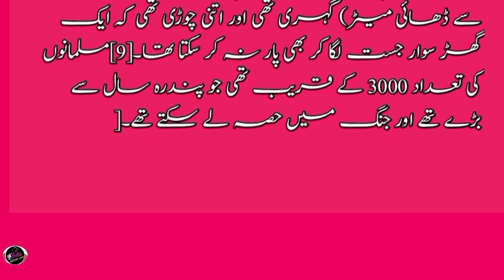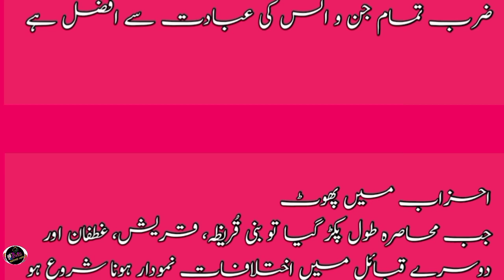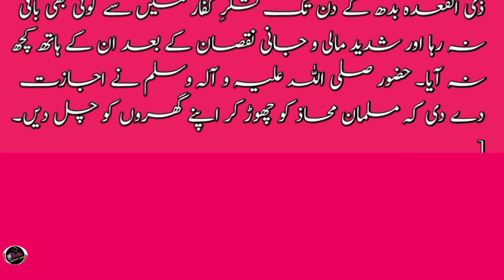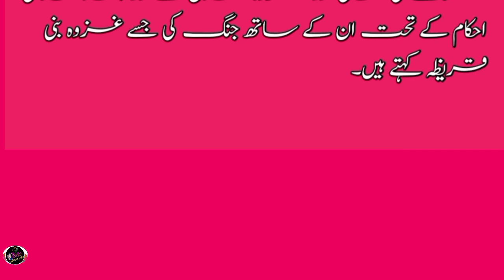gazwa khandaq|| غزوہِ خندق اردو|| waqia gazwa khandaq|| Islamic war|| Islamic story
ghazwa e khandaq|
ghazwa khandaq|
battle of khandaq|
jang e khandaq|
ghazwa khandaq full waqia in urdu|
khandaq|
gazway khandak|
ghazwa e khandaq in urdu|
ghazwa e khandaq ka waqia|
ghazwa khandaq urdu|
ghazwa khandaq ki dua|
ghazwa khandaq ka waqia|
khandaq ki jung|
khandaq in madina|
khandaq ka waqia|
gazwa khandaq|
jung e khandaq|
ghazwa e ahzab|
ghazwa khandaq map|
ghazwa khandaq mcqs|
khandaq ka ghazwa|
waqia ghazwa khandaq|